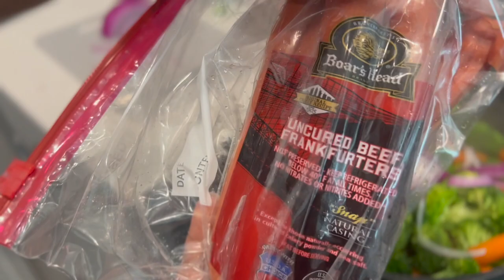Dejah Had To Rescue Me From This 😫 | LED Name Light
Led Neon Light
Hello Kitty Floatly